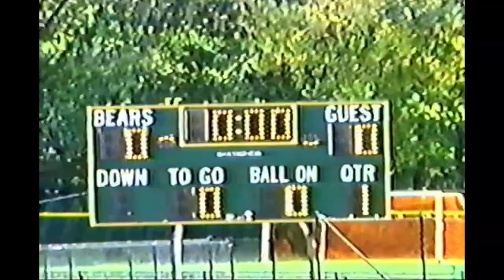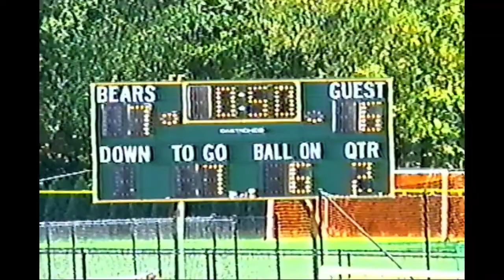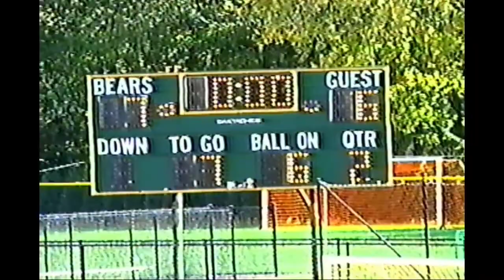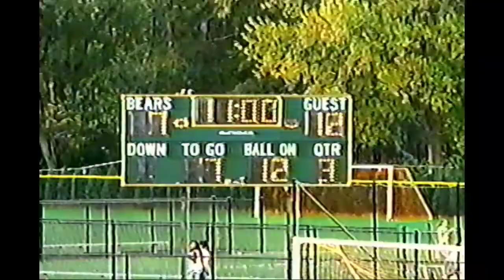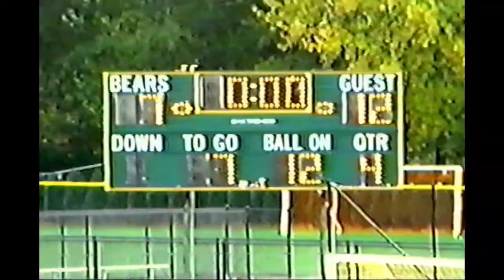2005 Durfee Hilltoppers Football vs Dartmouth Indians - Winarski Tape